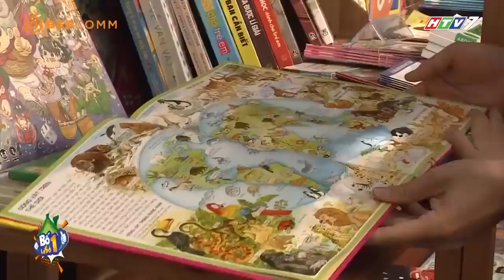Minh Khang biết tuốt | BỐ LÀ SỐ 1 | Trích đoạn Tập 14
Lần đầu thử thách với âm nhạc và cũng là lần đầu Khang tham gia chương trình trò chơi truyền hình cùng Bố trong tập 14 của Bố là số 1 được phát sóng trên kênh HTV7 ngày 11/09/2019.

Minh Khang Media tổng hợp một phần nội dung của tập 14 để lưu lại những kỷ niệm đẹp và khán giả yêu thương bé Minh Khang có thể xem lại.

Để xem trọn vẹn toàn bộ nội dung của Tập 14 Bố là số 1, quý vị khán giả có thể xem trên kênh Youtube tại

Nguồn:
 - Đài truyền hình thành phố Hồ Chí Minh – Kênh HTV7
 - Công ty truyền thông BEE